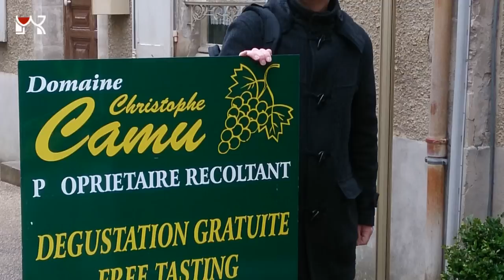Die virtuelle Weinreize-Weinreise: Folge 12 - Chablis (Frankreich)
In dieser Folge besuchen wir zunächst das Winzerstädtchen Chablis, gefolgt vom ca. 50 km südlich gelegenen Weltkulturerbe Vézelay.

Das im Norden des Burgund gelegene Chablis ist ein hübsches Winzerstädtchen mit Charme. Durch die Porte Noel betritt man die reizvolle Altstadt, in deren engen Gassen sich die mittelalterlichen Häuser drängen.

Hier haben viele der ortsansässigen Weinbauern ihren Keller oder einen Verkauf und man entdeckt unzählige Details, die an den wichtigsten Wirtschaftszweig der Region erinnern. Oft haben die Domaines schöne, ruhige Innenhöfe und offene Tore laden zum Eintreten ein.

Die Kirche Saint Martin aus dem 13. Jahrhundert mit ihrem bleigedeckten Dachreiter bildet den Mittelpunkt des Orts.

Das Weingut Christophe Camu lädt in einem historischen Kellergewölbe Besucher zur Weinprobe ein, wo man die hier üblichen vier verschiedenen Qualitätsstufen kosten kann.

Im Chablis wird ausschließlich Chardonnay angebaut. Trotzdem sind die hier erzeugten Weine sehr variantenreich, da die Winzer sehr unterschiedliche Ausbaumethoden anwenden.

Die Domaine Laroche produziert seit fünf Generationen Wein. Das Gut mit seinem schönen Hof im Herzen von Chablis ist in den letzten Jahren gewachsen und bewirtschaftet heute 100 Hektar.

Vézelay ist ein bekannter Wallfahrtsort, der hoch auf einem Hügel des Granitmassivs Morvan liegt.

Die im 9. Jahrhundert gegründete Benediktinerabtei und deren Knochenreliquie der heiligen Magdalena waren der Beginn der Entwicklung dieses Städtchens.

Vom 10. bis zum 13. Jahrhundert war Vézelay das bedeutendste Zentrum des Magdalenenkults. Diesen Status verlor die Stadt jedoch danach, was einen raschen wirtschaftlichen Abschwung bewirkte. Wahrscheinlich ist diesem Umstand der einmalig gute Erhalt des mittelalterlichen Gesamtbilds zu verdanken.

Wichtigster Ausdruck für die wirtschaftliche Blüte im 12. bis 13. Jahrhundert ist die Basilika Sainte Marie-Madelaine, einer der Höhepunkte der romanischen und frühgotischen Kunst in Europa.

Sie ist berühmt für ihre Bauskulptur – vor allem das Westportal im Narthex, der aus über 150 figürlich gestalteten Kapitellen bestehende Bildzyklus und der bereits in frühgotischen Formen errichtete Umgangschor beeindruckten uns tief.

Die Kirche und der ganze auf dem Hügel über dem Fluss Cure gelegene Ort sind seit 1979 Weltkulturerbe der UNESCO.

Auf dem höchsten Punkt des Stadthügels gelegen, beherrscht die Kirche mit ihrem strengen und wuchtigen Äußeren das Ortsbild.

Von hier geht der Blick weit in die Umgebung mit von Wein und Wald bestandenen Hügelketten.